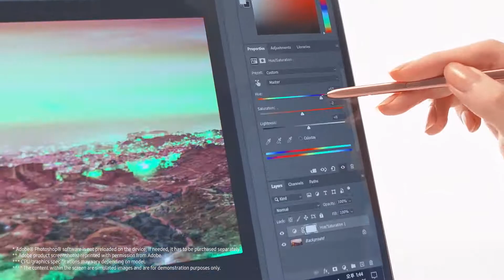Galaxy Book Flex2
Enjoy life, accelerated with Galaxy Book Flex2